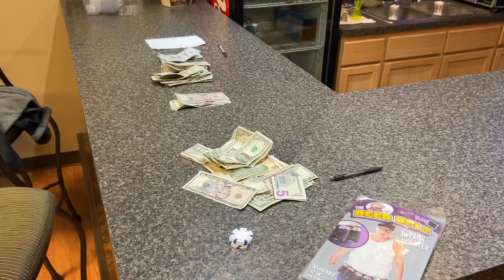Poker Game Night Season 2 Premiere: WE BACK + Videochat with Kensington Tallman!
THE COPS ARE BACK! Season 2 of Poker Game Night is officially here bigger and better than last year with new rules, new gameplay elements and even new players and new camera angles!

Unfortunately my dad @eddieo.1958 was eliminated at the halfway point but we’re just getting started as Episode 2 will be next month 3 days after my Kevin Harvick 29th Birthday!

And be sure y’all check out the Season 1 Finale as mentioned in the video which was a Roadshow Episode as well as the random Saturday Night Poker Episode from the year before which was mainly a Birthday Tribute to David Giuntoli from ABC’s A Million Little Things.

And as for the subtitle, I finally got to virtually meet Nickelodeon’s Kensington Tallman earlier this afternoon via Instagram Videocall which made my day and whole weekend! Pretty soon she’ll be starting a YouTube Channel before you know it so be on the lookout!